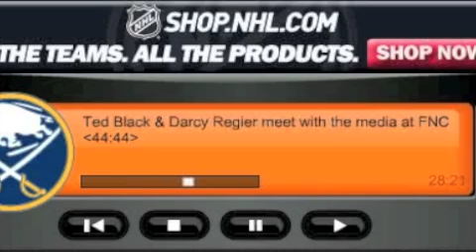Sabres Media Beefing